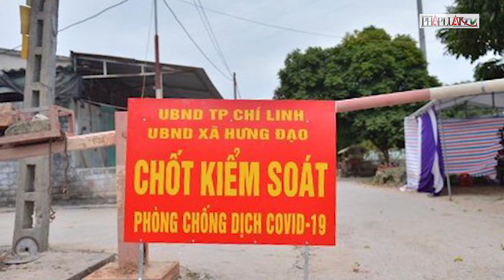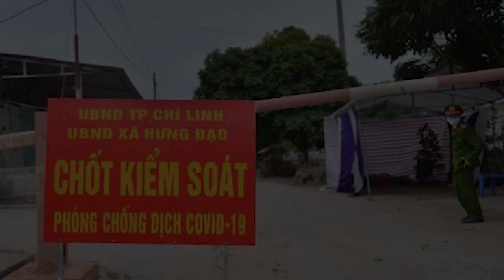30 ca COVID-19, Quảng Ninh truy vết gần 50.000 người - PLO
Quảng Ninh huy động tổng lực truy vết gần 50.000 người sau khi địa phương này ghi nhận liên tiếp 30 ca nhiễm COVID-19.